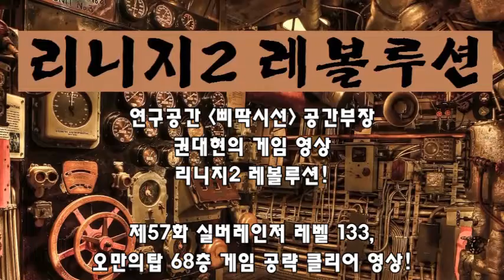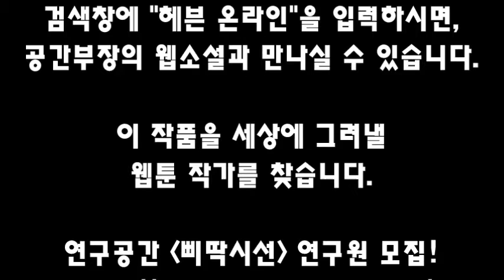[연구공간 삐딱시선] 리니지2레볼루션! 제57화: 실버레인저 레벨 133, 오만의탑 68층 게임 공략 클리어 영상!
리니지2 레볼루션!
제57화: 실버레인저 레벨 133, 오만의탑 68층 게임 공략 클리어 영상!

강사: 권대현
연구공간 삐딱시선 공간부장
모바일 게임 몬스터 길들이기